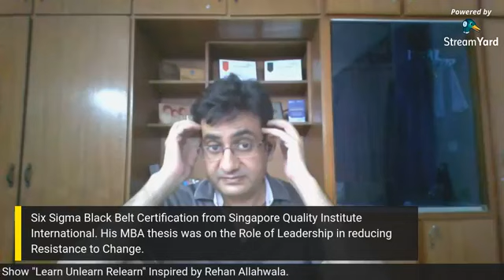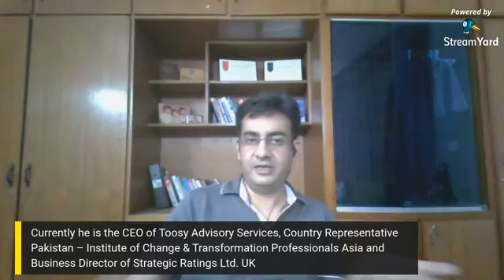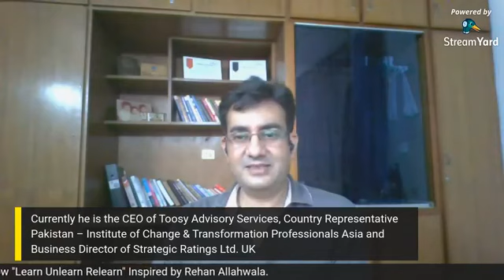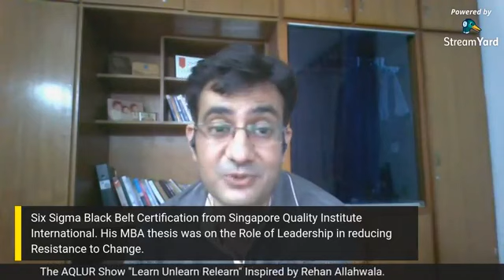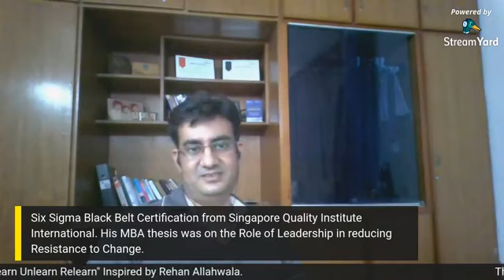M A TOOSY SAHAB "Lean Six Sigma Master Black Belt" CERTIFIED From GAME CHANGE UK hosted by AQLUR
AQLUR'S MENTOR